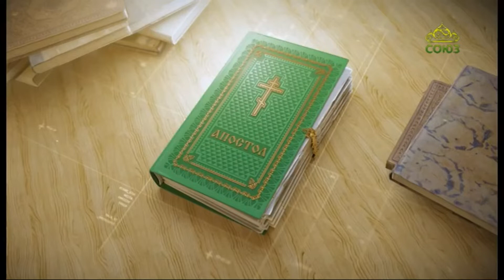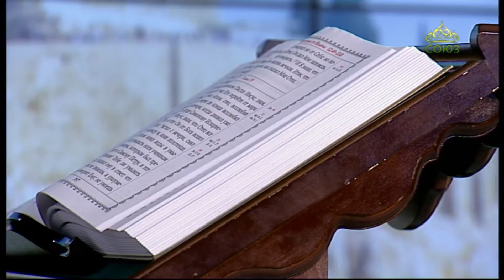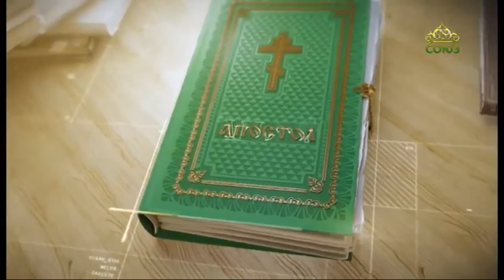Читаем Апостол 11 сентября 2021. Деяния святых апостолов. Глава 13, ст. 25-32.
При окончании же поприща своего, Иоанн говорил: за кого почитаете вы меня? я не тот; но вот, идет за мною, у Которого я недостоин развязать обувь на ногах.